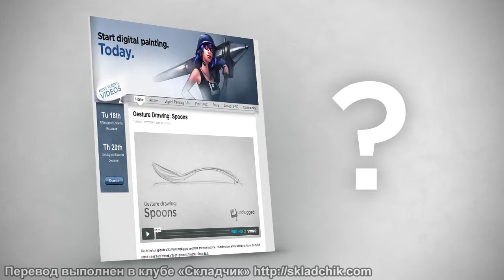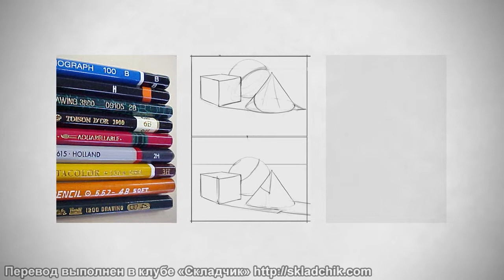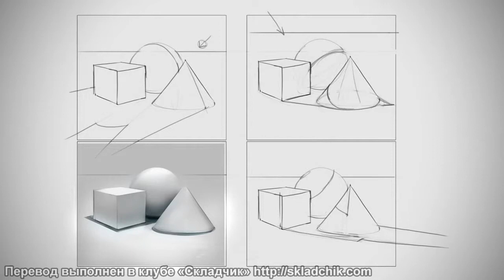5 План видеоуроков курсов Ctrl Paint Unplugged